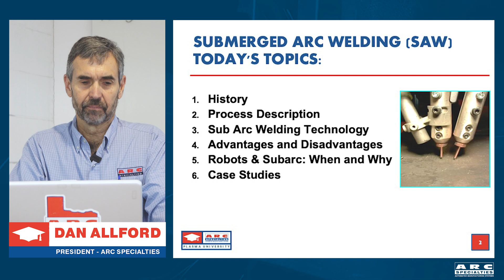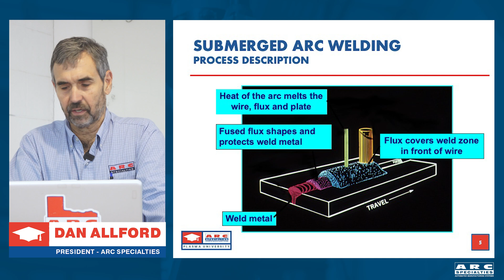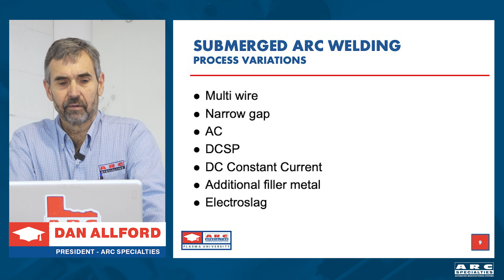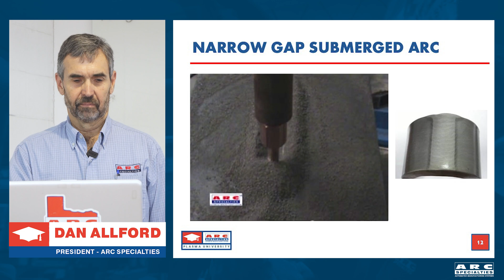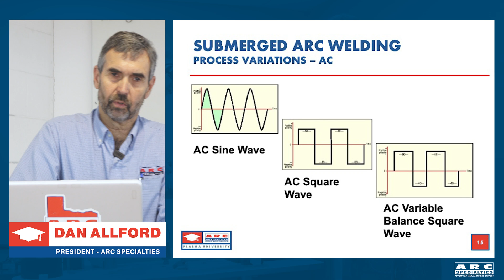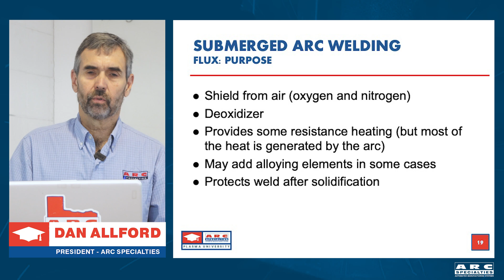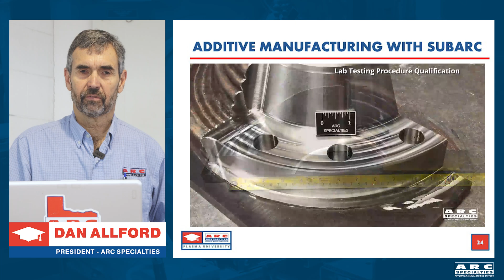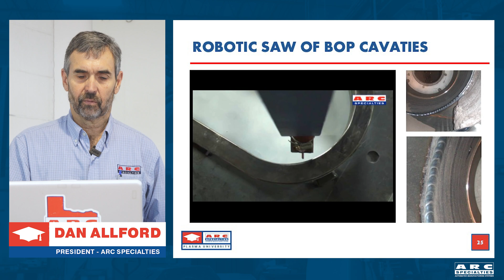Robotic Automation Of Submerged Arc Welding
This video explores the often-underrated Submerged Arc Welding (SAW) process, highlighting its advantages and showcasing how robots can unlock their full potential in heavy fabrication.

The Power of SAW:

High Deposition Rates: SAW boasts unmatched welding speeds, translating to significant productivity gains.
Excellent Weld Quality: The submerged arc creates a clean, oxide-free weld due to the protective flux covering.
Deep Penetration: SAW offers deep weld penetration, which is crucial for robust welds in thick materials.
Limited Applications: SAW is primarily used for flat and horizontal welds on ferrous steel and nickel alloys.
Challenges and Overcoming Them:

Limited Positional Versatility: Traditionally, SAW is limited to flat welds due to the reliance on gravity for flux placement.
Robot Integration: SAW can be cumbersome to automate due to flux handling requirements.
Robots to the Rescue:

Robots overcome the limitations of SAW by:

Enabling Complex Weld Paths: Robots can manipulate the torch to achieve welds on non-flat surfaces, expanding application possibilities.
Precise Control: Robots provide consistent and precise torch positioning, ensuring optimal weld quality.
Continuous Welding: Robots eliminate weld starts and stops, reducing potential defects and boosting productivity.
Real-world Applications:

The video showcases impressive examples of robotic SAW in action, including:

Large Diameter Pipe Welding: Robots seamlessly weld large pipes with continuous SAW.
Complex Flange Welding: Robots tackle intricate flange geometries with precise torch control.
Additive Manufacturing: SAW with robots creates defect-free, high-deposition rate additively manufactured parts.
Block Preventer Ram Bore Welding: Robots navigate curved surfaces to achieve continuous welds in critical ram bore cavities.
Conclusion:

By combining the power of SAW with robotic automation, manufacturers can achieve significant gains in productivity and weld quality for heavy fabrication projects. This video presentation effectively demonstrates the potential of this often-overlooked welding technique.